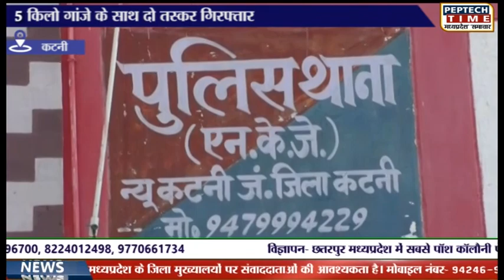कटनी- 5 किलो गांजे के साथ दो तस्कर गिरफ्तार